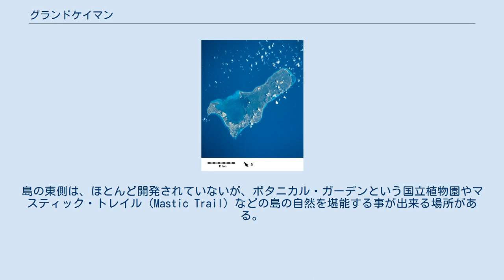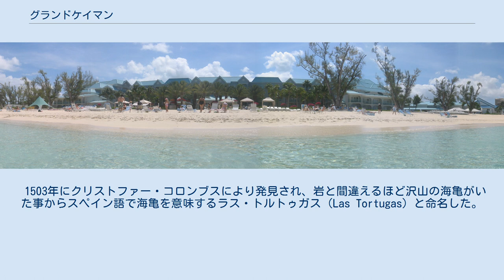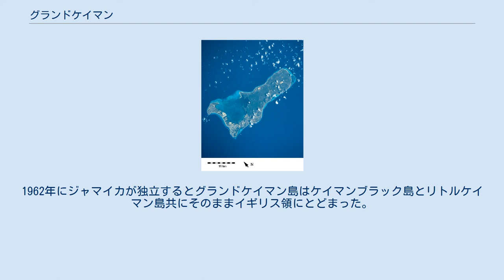グランドケイマン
グランドケイマン（NASAの衛星写真） グランドケイマン (Grand Cayman) とは、イギリス領ケイマン諸島最大の島。
首都のジョージタウンがある。
面積は196.84Km²。
 ジョージタウン、空港がある西側は、かなり開発されていて、街とリゾート地になっている。
この島のよく知られた海岸は、セブンマイルビーチとラム・ポイントである。
タートル・ファームという海亀の飼育場もある。
ヘルと呼ばれる所には黒い石灰岩層があり、地獄の様な風景からヘル（Hell）と呼ばれている。
島の東側は、ほとんど開発されていないが、ボタニカル・ガーデンという国立植物園やマスティック・トレイル（Mastic Trail）などの島の自然を堪能する事が出来る場所がある。
歴史名所であるボーデンタウン（BoddenTown）はケイマン諸島最古の入植地の村でかつての首都だった。
1780年に島最初の入植者ウィリアム・ボーデンが黒人奴隷のプランテーションのために建てた「ペドロ・セントジェームズ・キャッスル（Pedro St. James Castle）」という建物があり、大砲など配備して要塞の役割も果たしていた建物である。
この建物は後にケイマン諸島で最初に選挙などの会議を行う場所などにも使われていた。
現在は博物館のような施設になっており、展示やお土産ギフトを売るショップやカフェなどがある。
 1503年にクリストファー・コロンブスにより発見され、岩と間違えるほど沢山の海亀がいた事からスペイン語で海亀を意味するラス・トルトゥガス（Las Tortugas）と命名した。
しかし発見当時アメリカワニも多く生息していた事から、1530年頃に先住民のカリブ族の言葉でワニを意味するケイマナス（Caymanas）と言う名で呼ばれるようになり、それが現在の「ケイマン」の名の語源になっている。
1580年には海賊のフランシス・ドレークも島に来ている。
1655年にイギリス海軍のオリバー・クロムウェルの海兵や難破船の船員が島に住むようになり、1670年にジャマイカに属するイギリス植民地となっていた。
1773年にイギリス海軍の測量師ジョージ・ゴールドが島の海岸を調査するために任命されて島に来た時、サウスサイドという所には島の総人口の約半分である400人程が住んでた。
ゴールドが来た時に、島の中心地はボーデンタウンとなった。
ボーデンタウンは1655年にオリバー・クロムウェルの海兵であったウィリアム・ボーデンが島の最初の入植者であった事による。
ゴールドが調査で島に来た時に出会ったアイザック・ボーデンは島で最初に生まれた島民で、最初の入植者であるウィリアム・ボーデンの直孫であった。
1780年にペドロ・セントジェームズ・キャッスルというプランテーションの家を建てると、大砲なども配備し、島の入植地を襲う海賊やスペイン軍から守る要塞の役割も果たしていた。
20世紀始めに島の首都はジョージタウンに移った。
1962年にジャマイカが独立するとグランドケイマン島はケイマンブラック島とリトルケイマン島共にそのままイギリス領にとどまった。
 セブンマイルビーチ